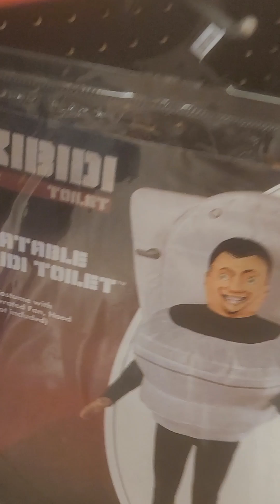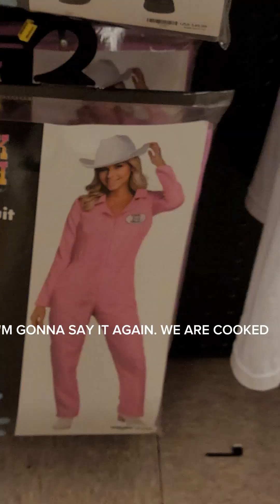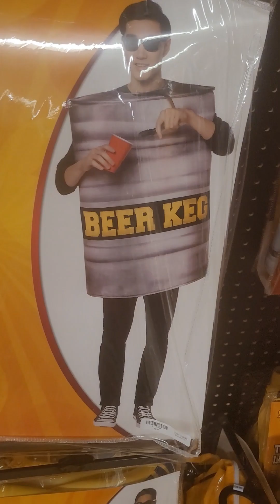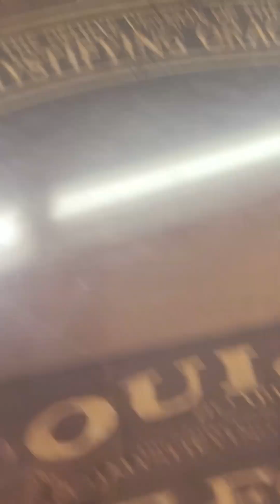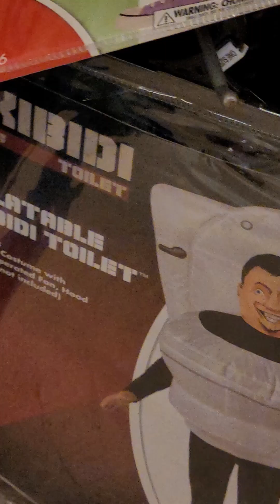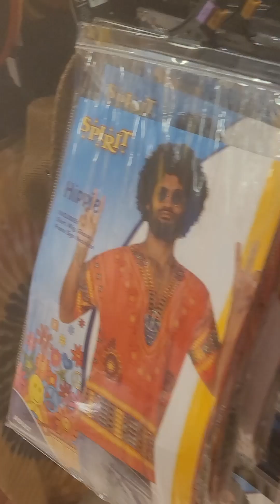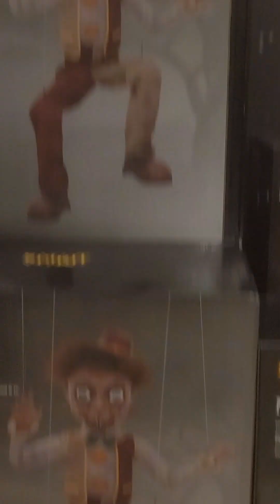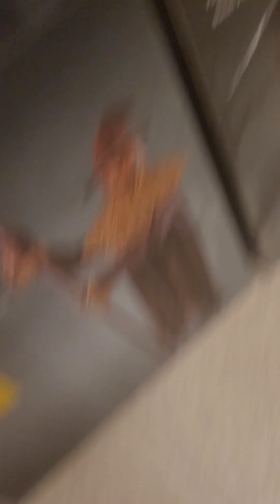SPIRIT HALLOWEEN BRAINROT!